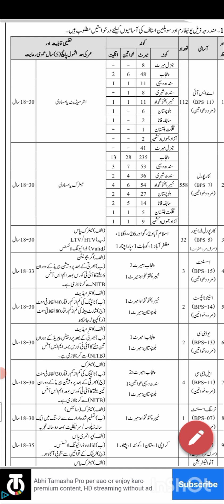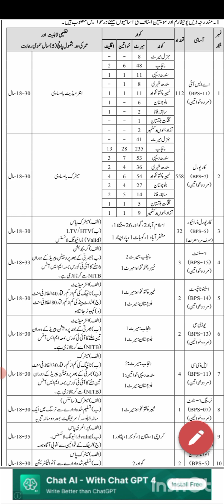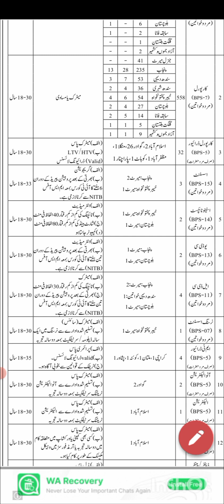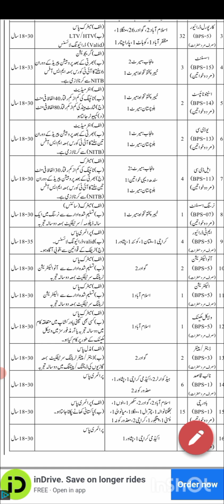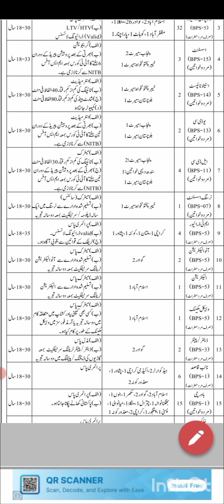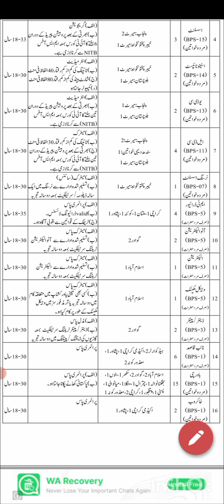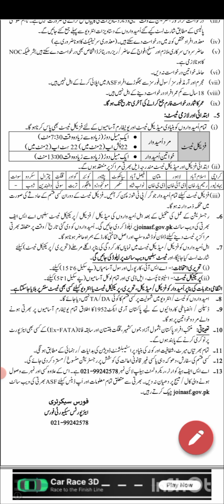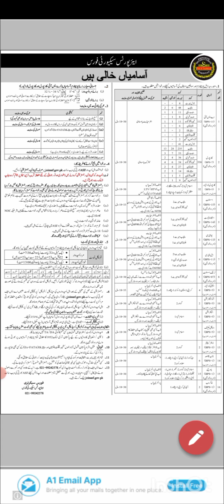ASF Jobs 2023 Complete advertisement | Latest ASF jobs today | ASF new jobs online Apply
See here ASF Jobs 2023 Online Apply - ASF Jobs Application form fill Karny Ka Triqa - ASF Jobs Registration online in this video.

Airport Security Force intends to start new recruitment. Therefore, many newspapers have published advertisements for ASF jobs in 2023. However, throughout Pakistan males and females can apply online for ASF jobs in August 2023. ASF has begun to registration process through the official So, all interested candidates can apply online for ASF jobs in 2023 before the last date. Initially, they will have to fill up the Airports Security Force jobs 2023 application form. Thereafter, ASF will pronounce all applicants for screening & physical tests. Apply for ASF MT driver, Sub Inspector, Corporal, Lab Attended, Assistant, Moazzan, Mali, Mason, Carpenter, Welder, Plumber, Tailor, Auto Electrician, Naib Qasid, and Waiter separately.